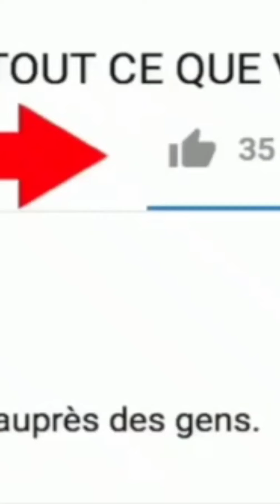CARINE MOKONZI SOULEVE LA BIBLE EN PLEIN ACOUCHEMENT POUR ÉLEVER JÉSUS MON DIEU😱